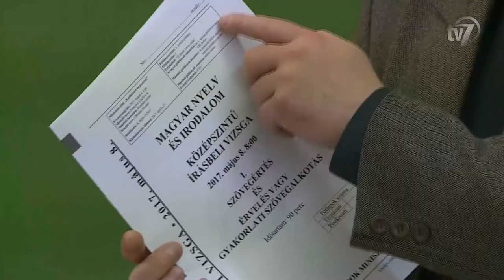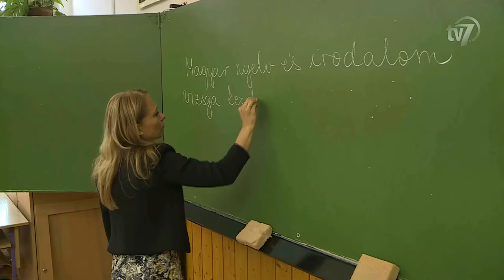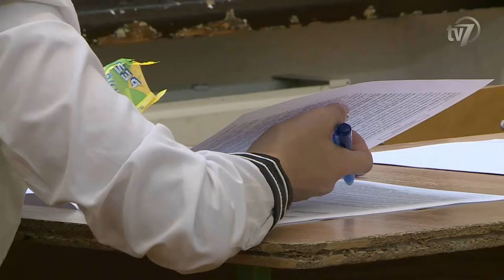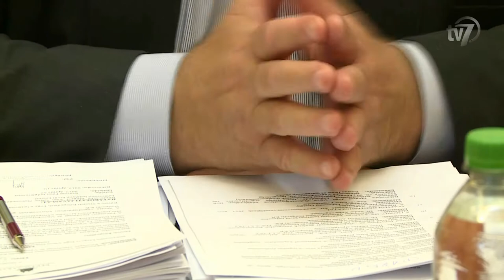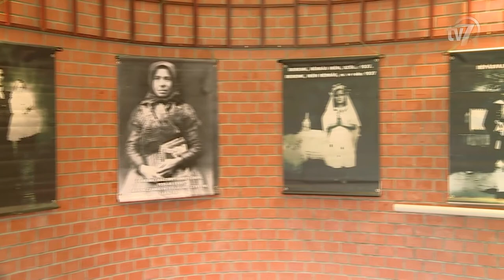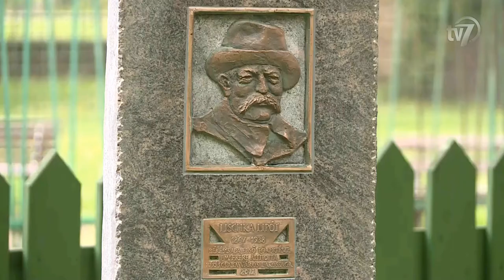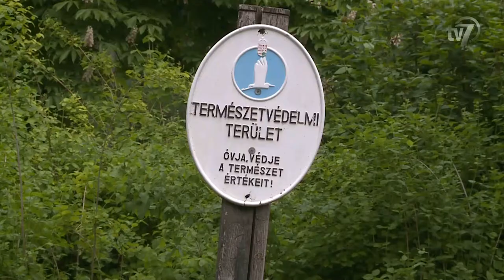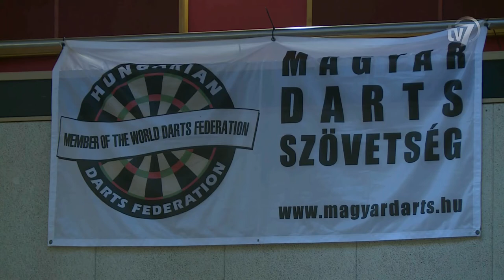Híradó 2017.05.08.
1. A magyar írásbelivel kezdődött el az idei érettségi. 0:46
Interjú Kutyejné Ablonczy Katalin, a Szeberényi Gusztáv Adolf Evangélikus Gimnázium, Művészeti Szakgimnázium magyar tanára.

2. Hanó Miklós lett a Fidesz békéscsabai választókerületének új elnöke. 2:56

3. A Békéscsabán élő lengyel kisebbség megünnepelte a Lengyel Alkotmány elfogadásának évfordulóját. 3:35
Interjú Leszkó Malgorzata, a Békéscsaba Megyei Jogú Város Lengyel Nemzetiségi Önkormányzatának elnöke.
Interjú Virág József, a Lengyel Kutatóintézet és Múzeum igazgatóhelyettese.

4. A Lischka Lipót emléknapon, születésének 150. évfordulóján avatták fel a kertész képmását ábrázoló kőszobrot. 5:45
Interjú Lischka Gábor, Lischka Lipót unokája.
Interjú dr. Sicz György, aranydiplomás kertészmérnök.

5. Közel egy millió forint értékű játékokkal bővült a gyulai Bajcsy-Zsilinszky úti óvoda udvara. 8:03
Interjú Kiss Tamásné, Gyula  9. számú választókerületének önkormányzati képviselője.
Interjú Szilágyi Ferencné, a Gyulai Bajcsy-Zsilinszky úti óvoda óvodavezetője.

6. Nagy csatában szerezték meg zsinórban negyedik hazai sikerüket a csabai kézis lányok. 9:52
Interjú Németh Csilla, a Siófok KC játékosa.
Interjú Zöldi-Tóth Katalin, az EUbility Group-Békéscsabai Előre NKSE játékosa.

7. A Csabai Csirkefogók ellenfele a Neptun együttese volt. 12:15

8. Az ország legmagasabban jegyzett darts versenyzői Békéscsabára érkeztek a hétvégén. 13:14
Interjú Filyó Tibor, a Békéscsabai Darts SE elnöke.
Interjú Szabó Ferenc, a Békéscsabai Darts SE versenyzője.
Interjú Székely „Penge” Pál, a Soul DC magyar bajnok versenyzője.